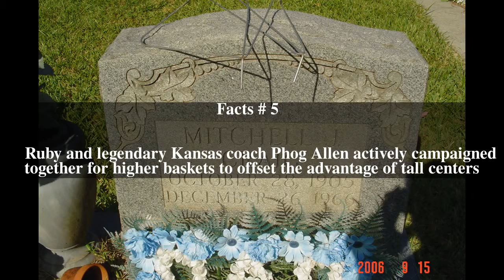J. Craig Ruby Top # 8 Facts